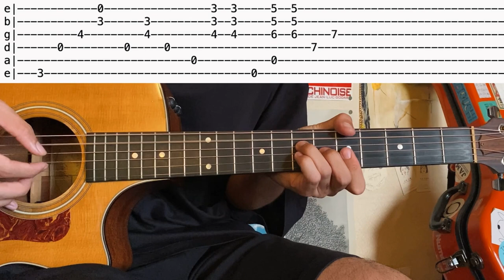MACINTOSH PLUS / リサフランク420 / 現代のコンピュー (Guitar tutorial with tab)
■Info■■■■■■■

0:00 demo
0:58 main loop
2:05 melo
2:36 melo
2:50 melo